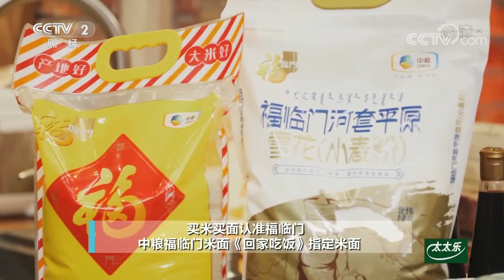什锦煲仔饭 料足饭香 让你意犹未尽——米饭的花样吃法 | 美食中国 Tasty China